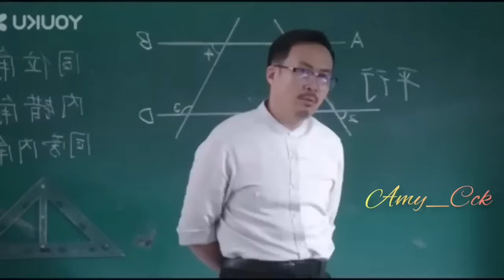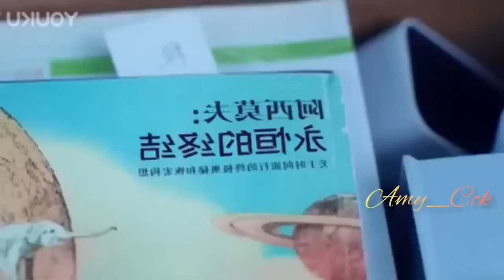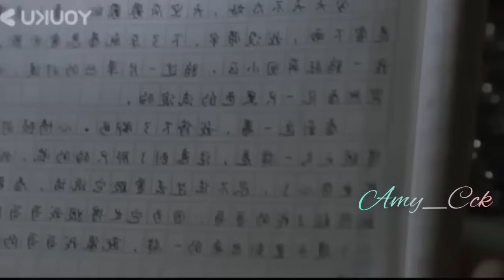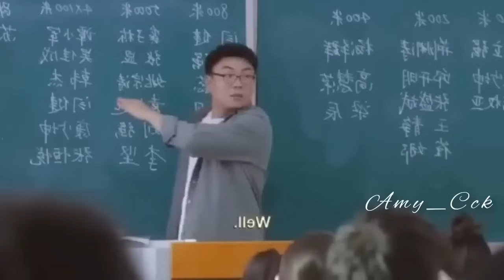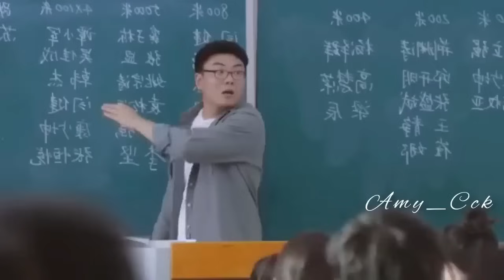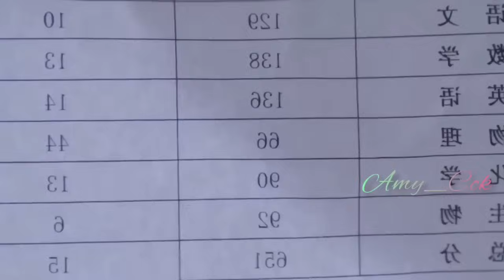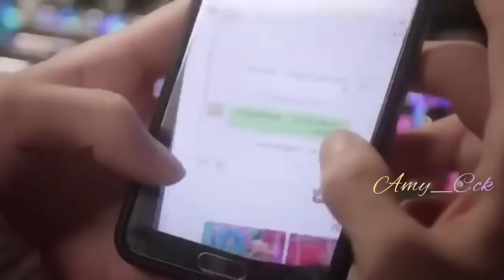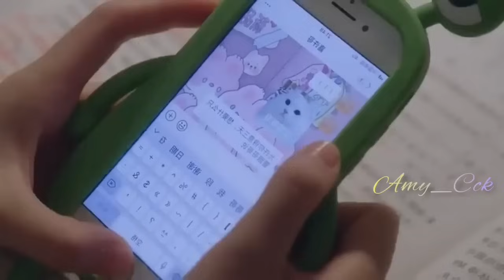Hidden Love - 1 | mizo recap